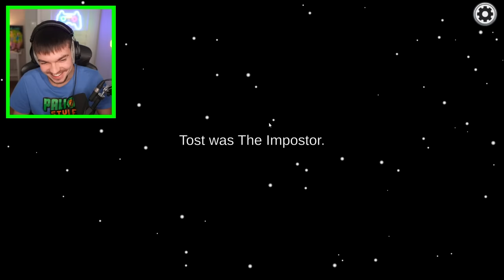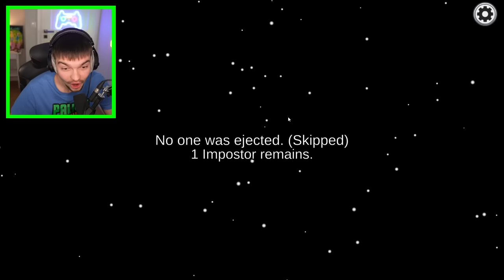AMONG US ale MAM 99.99% szans na IMPOSTORA przeciwko CZŁONKOM PALIONOWA!